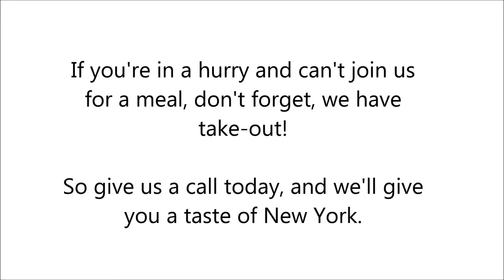New York Pizza in Buena Ventura Lakes, FL - Real New York Pizza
Real New York Pizza, is home to authentic New York style thin crust pizza and some of the best pasta in town. We only use the freshest tomato sauce and mozzarella cheese for our pizzas. You can order it by the slice, or by the pie if your entire family is dining at our restaurant. You can also try one of our many other homemade Italian and American style dishes. Choose between lasagna, beef patties, chicken wings and more!

Real New York Pizza in Buena Ventura Lakes, FL is the best pizza and pasta restaurant in town!